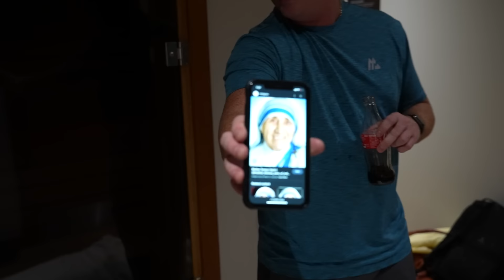London Sparring - Paddy Pimblett Prepares for UFC 282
With only a few weeks before UFC 282 in Las Vegas, Paddy heads down to London for a sparring session, s12Q`

Executive Producer - MO DARWICHE
Producers  -  ANDONI ELIAS-NAVA, DYLAN SACHSE, JONATHAN TURTON
DP -  MATTY LAMBERT
Post supervisor - NADER OWIES
Editor - TONY NGUYEN